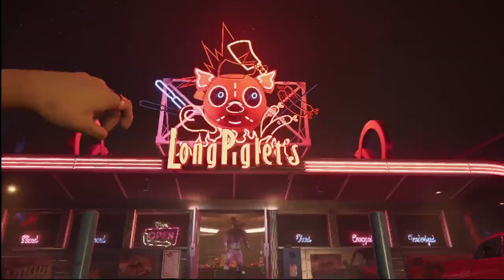HERE PIGGY PIGGY | DEAD ISLAND 2 EP.31